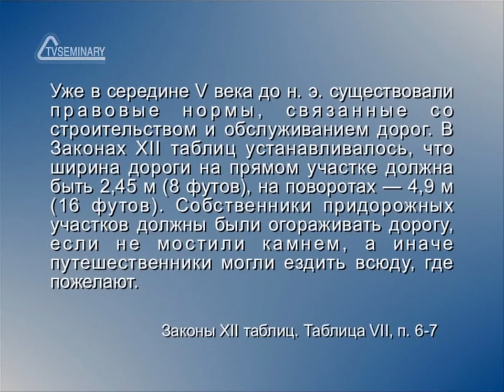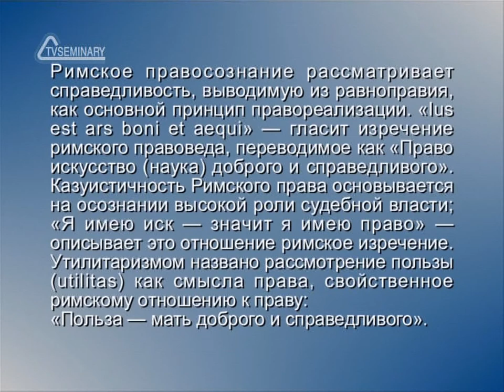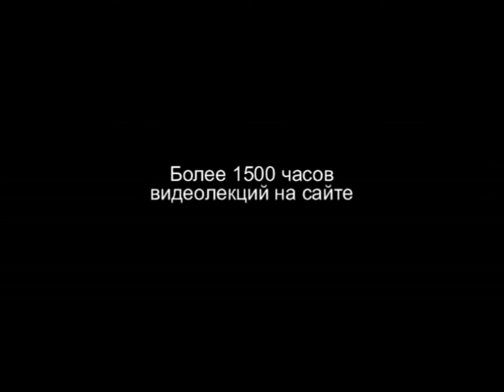HS201 Rus 10 Мир Нового Завета Pax Romana